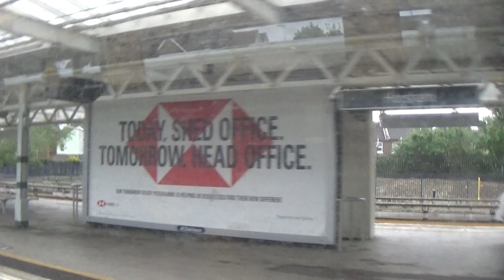Foxy riding on Southern Electrostar class 377's in the Hampshire and Sussex Counties 21/05/2021 pt6